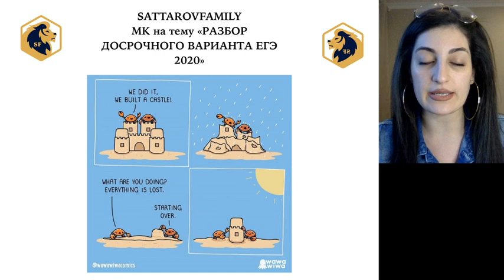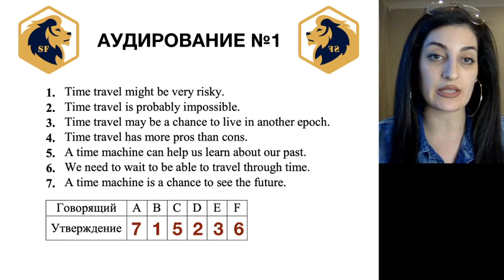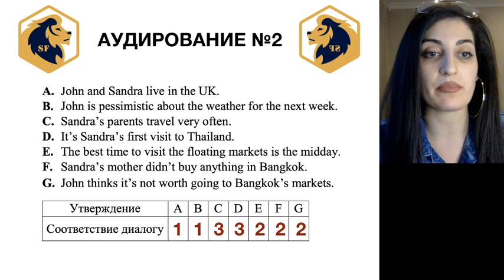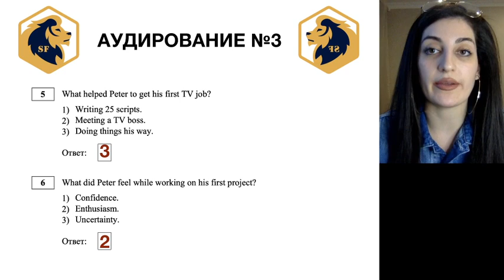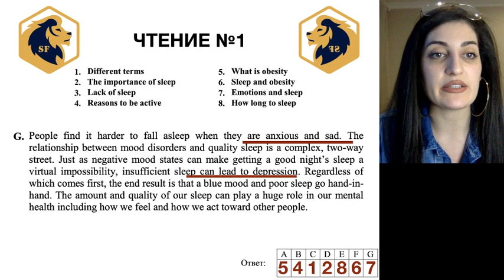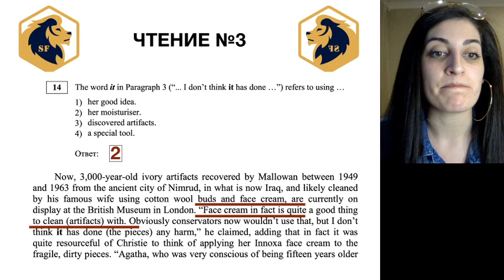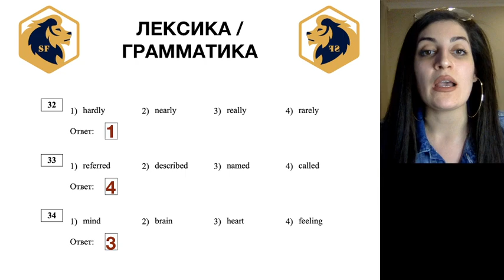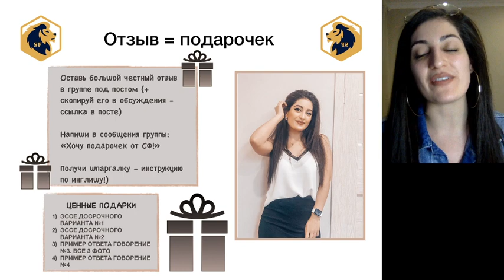РАЗБОР ДОСРОЧНОГО ВАРИАНТА ЕГЭ ПО АНГЛИЙСКОМУ ЯЗЫКУ 2020